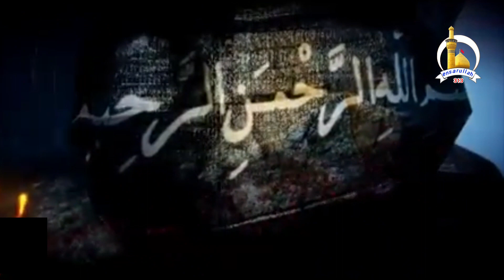Məbəs bayramınız mübarək